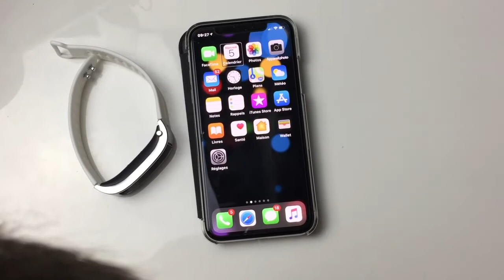Test Bracelet Connecté FX-3 Tracker Activité Oreillette Bluetooth Téléphone Musique Montre ET Plus !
Salut voici une vidéo sur: Un Bracelet Bluetooth Tracker D'Activité le FX-3 Doté de multiple options dont une qui va vraiment te surprendre. Ce Bracelet Montre et vraiment multi-tâches compatible iOS et Android tu le connecte à n'importe quels Smartphones. Le FX-3 va devenir ton compagnon de tout les jours avec sa particularité que tu vas découvrir dans la vidéo abonne toi et merci d'avoir pris un peu de temps sur ma chaîne.@+.